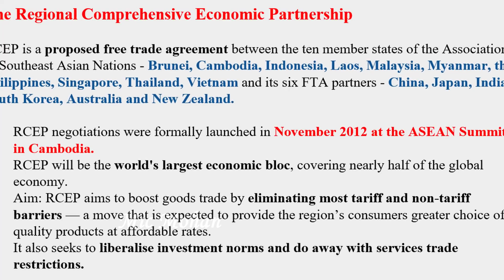Fifteen nations sign RCEP trade pact | BrahMos supersonic cruise missiles Tamil | Mic Mohan